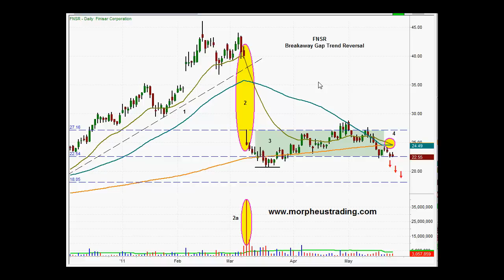Finisar Corp. ($FNSR) Short Stock Trade Entry - May 25, 2011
Description below...

Swing trading technical analysis and description of the potential short sale stock trade entry in $FNSR.  This is known as a "breakaway gap" and trend reversal setup.